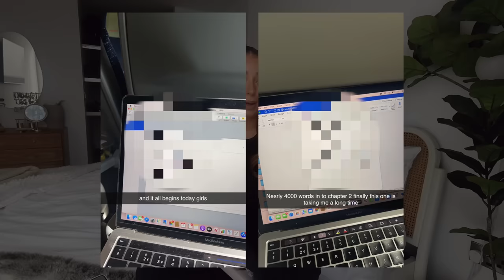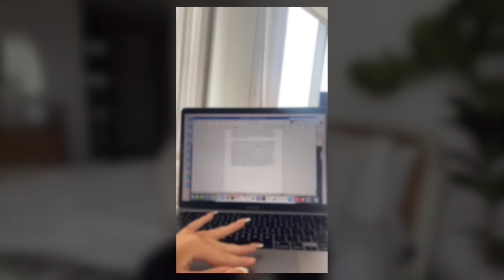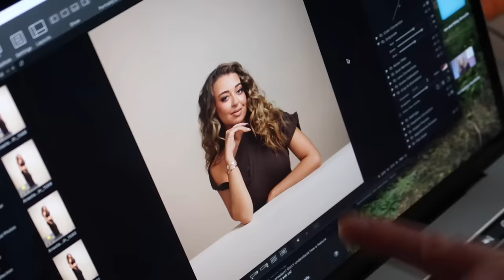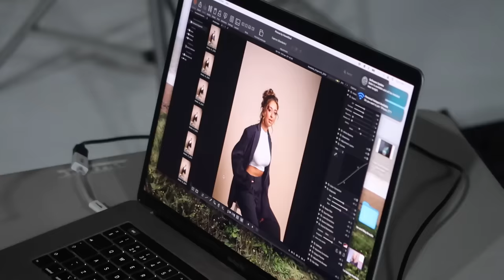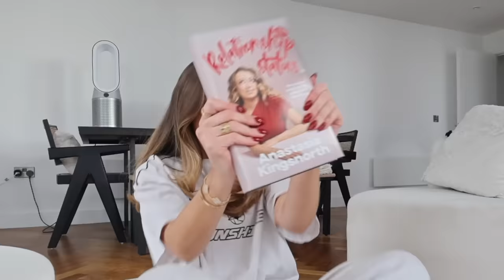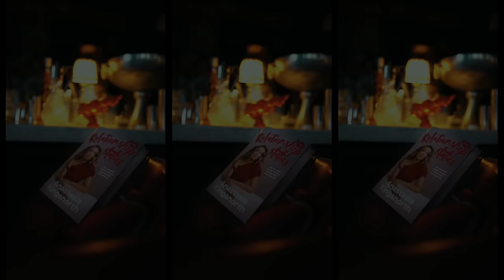I Wrote A Book..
Anastasia Kingsnorth
C/O M&C Saatchi Social
36 Golden Square
London
W1F 9EE